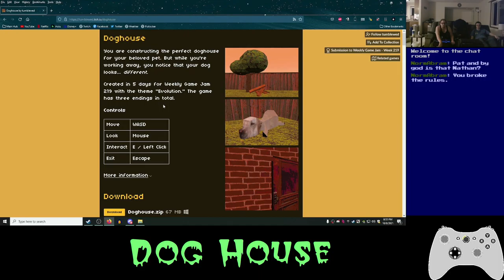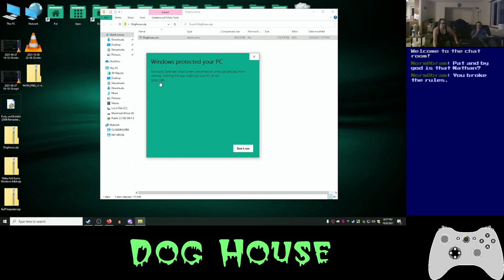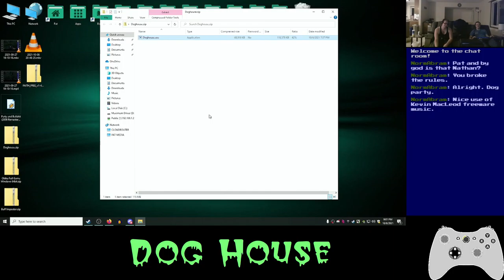Basement Quality TFTB2021- Dog House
Nathan and Pat build a house for the good dog

groovy